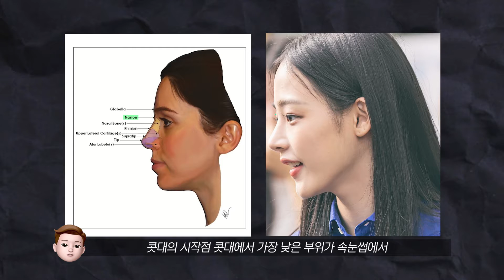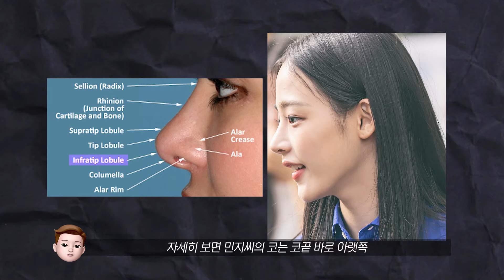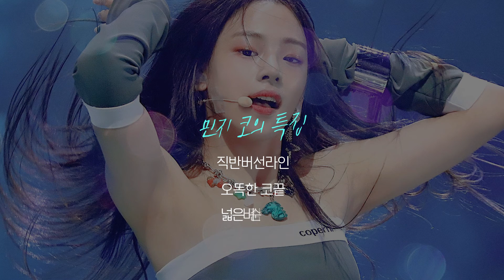지금 민지코가 성형외과에서 난리난 이유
안녕하세요~ 성형외과 전문의 PSPS입니다 :)
궁금하신 점 댓글 달아주시면
최대한 답변을 드리도록 하겠습니다 ^^
혹은 수술 상담 및 예약 문의는 플레저 성형외과로 편하게 연락주십시오!

플레저성형외과 (신논현역 7,8번 출구 1분거리)
카카오 채널 :  psps9995 아이디 추가

또 재미있고 유익한 영상으로 돌아오겠습니다!